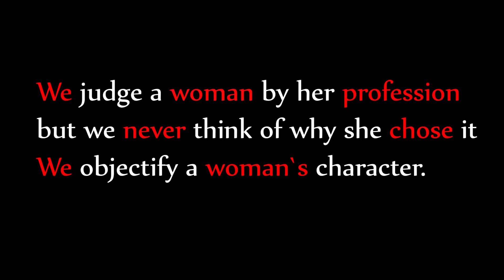Woman Sacrifices | एक कहानी लड़की की | Power Of Woman | Shot By Aryan Mayank | Akanksha , Shivam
smoking & drinking is injurious to health.

Cast - Anki Akanksha Pandey , Shivam Pandey , Shubham
Shot By Aryan Mayank

We judge a woman by her profession.

But we never think of why she chose it.

We objectify a woman's character.

But we never feel like understanding that any profession doesn't defines a woman.

A woman is not necessarily what her profession seems to be.

She should be respected everytime & everywhere irrsepctive of

What she is

Who she is

What her profession is

Or what she wants to be !!

Most mothers would sacrifice their own life for the life of their child. A mother's sacrifice is no small thing. Ladies, it's not the big sacrifices that trip me up, it's the “little ones.” Sometimes it's more difficult to sacrifice the day-to-day things, wants and comforts as readily.